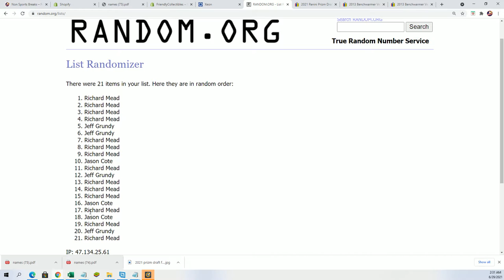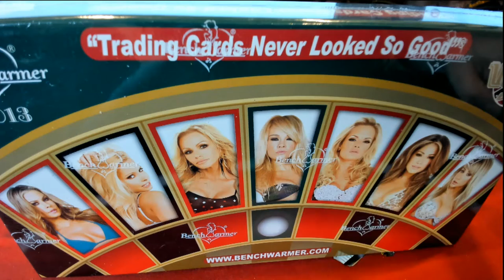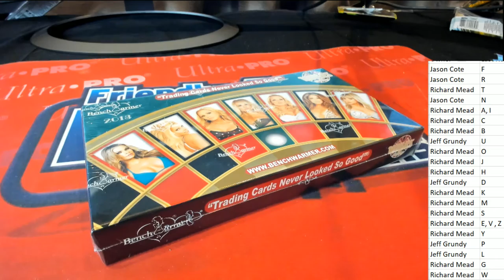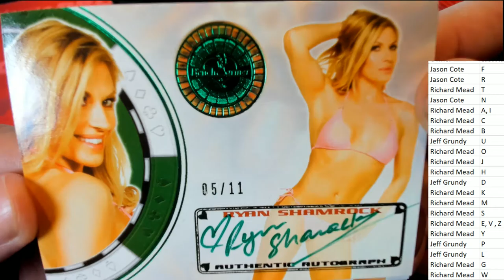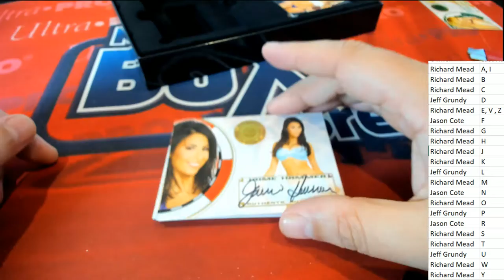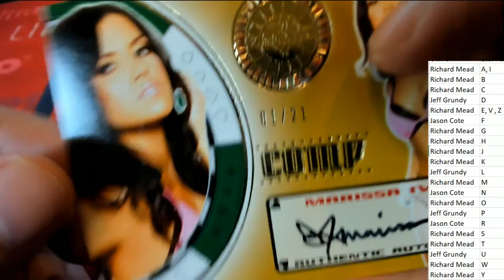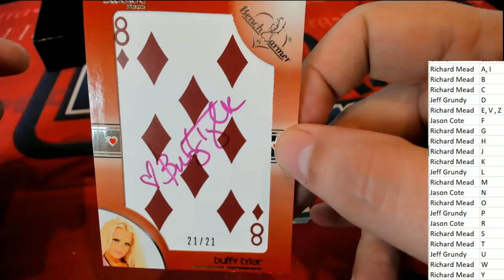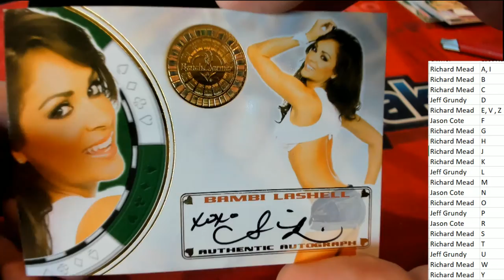2013 Benchwarmer Vegas Baby ID 13BWVEGASBABY743